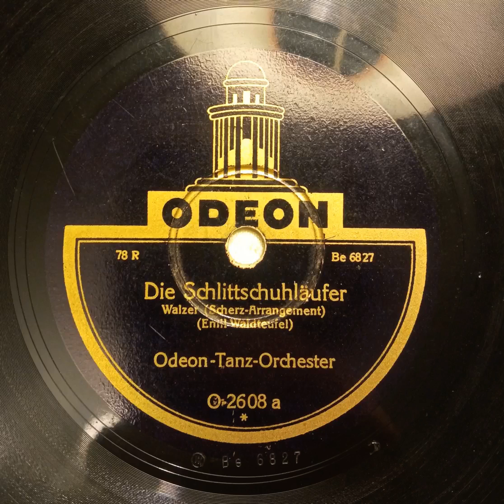Die Schlittschuhläufer (Emil Waldteufel)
Odeon- Tanz- Orchester
Odeon O- 2608 a/ Be 6827